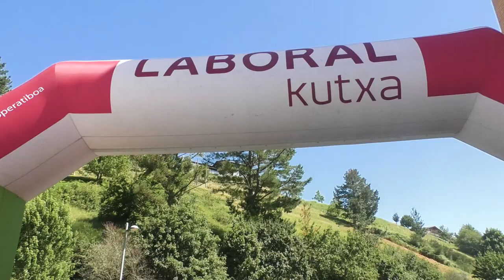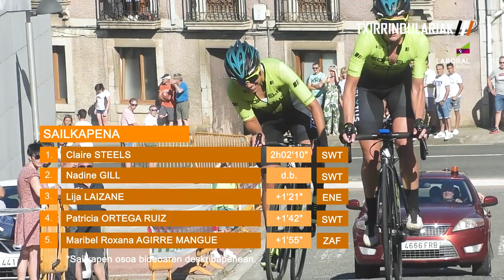1. ETAPA LEA-ARTIBAI TXALLENGEA 2022 | EUSKALDUN TXAPELKETA | BERRIATUA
2022-7-9; Irabazlea: Claire Steels (Sopela Team)

Euskal txirrindularitzaren ataria da Maila guztietako lasterketen laburpen bideoekin, gehiago ezagutzeko HARPIDETU eta bisitatu gure web-orria.